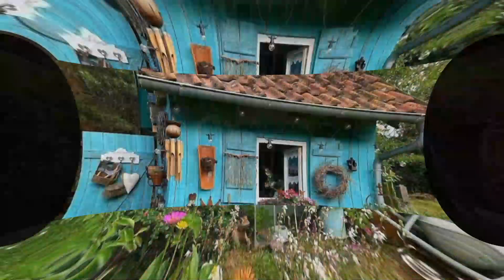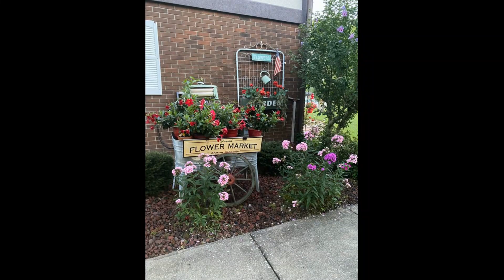Don't Miss these Garden Decorating Ideas! 150+ Rustic Garden Ideas to inspire you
In this video I share "Don't Miss these Garden Decorating Ideas! 150+ Rustic Garden Ideas to inspire you"

We made significant changes to our content using Movavi Video Suite 2020 video editor, we edited several  ideas (image) in a specific order to reveal the video  creator's creative intent, and added audio track with our instructions and free music YouTube.